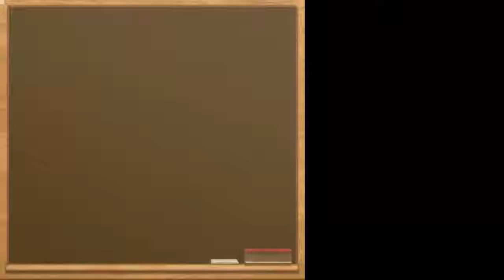تعريف المعجرة = خالد بن سعود الحليبي